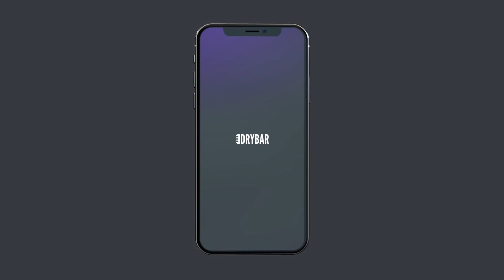Tall People Problems. Chris Strait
Tall people problems are things that only tall people can relate to, but luckily Chris Strait mentions some things that only short people can do in this hilarious clip from His his Dry Bar Comedy Special "Laugh Til You Run Out of Air" you can check out his full Dry Bar Comedy special

If you enjoyed this clip from Chris Strait's Dry Bar Comedy special, check out the links below for more Dry Bar Comedians you might enjoy!